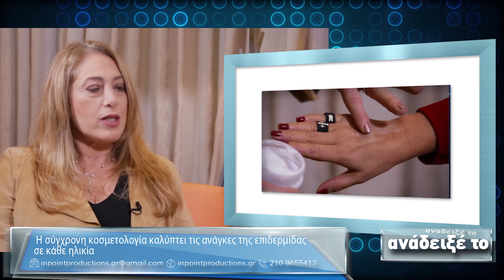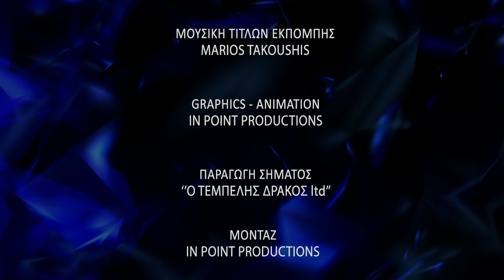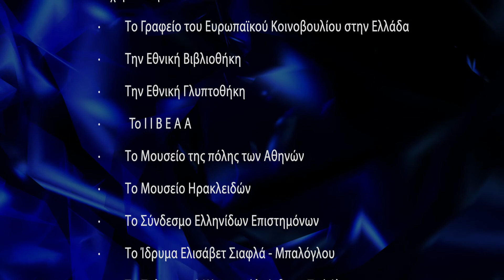269B ΑΝΑΔΕΙΞΕ ΤΟ